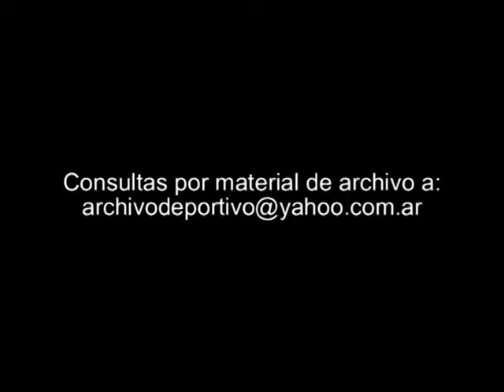Ferro Carril Oeste vs Newell's Old Boys - DiFilm 1994